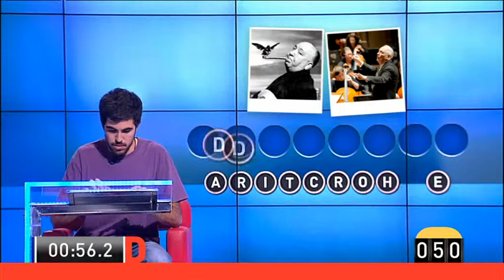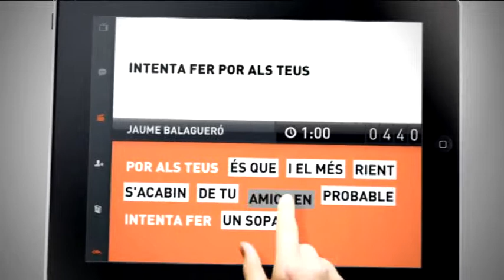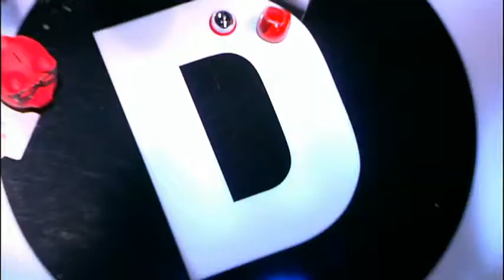TV3 - El Gran Dictat - 14/10/2013